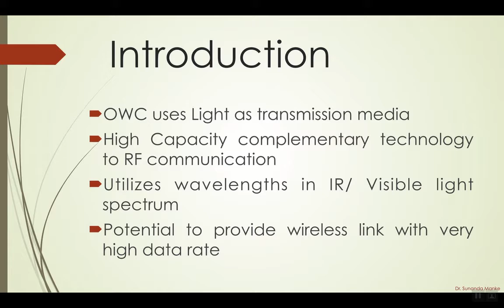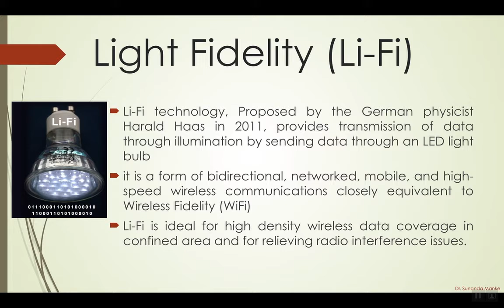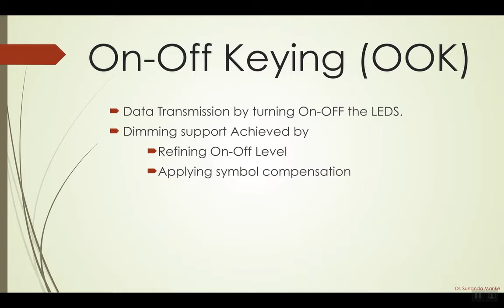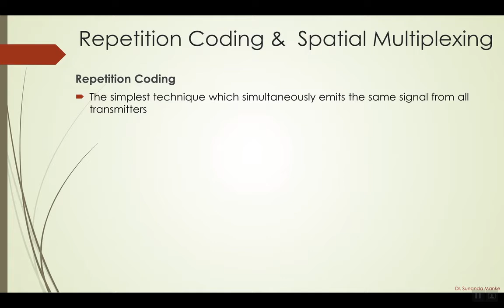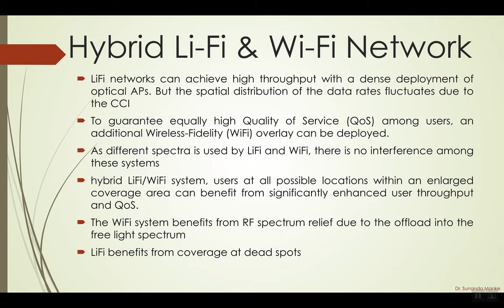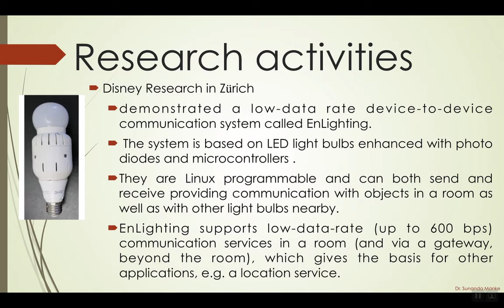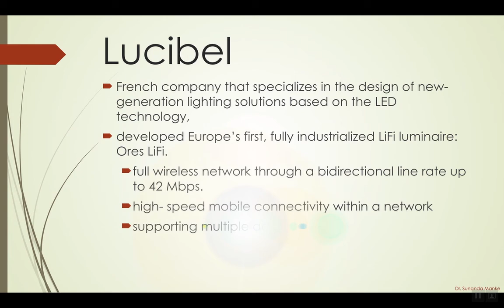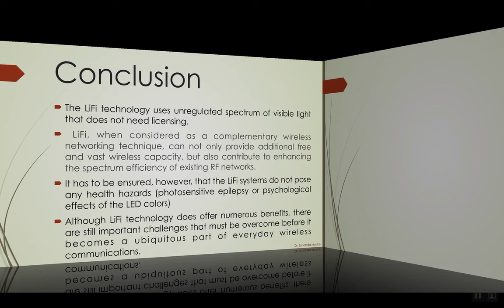Light Fidelity (Li-Fi) : Literature Review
This Presentation cover Literature Review on Li-Fi. It Presents LiFi system; Li-Fi advantages & Challenges; Li-Fi Modulation Techniques; Multiple Access Techniques, MIMO in Li-Fi;  networking model, LiFi-WiFi Hybrid model, LiFi Components, Standardisation, Research Activities & Products based on LiFi, Applications & Future of Li Fi Technology. This video is useful for Researchers as well as novice in this field.